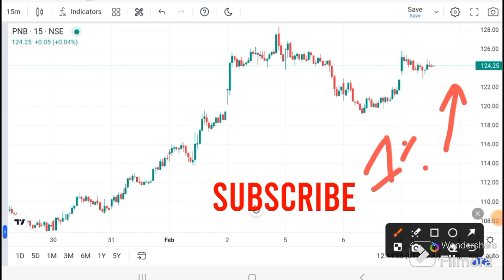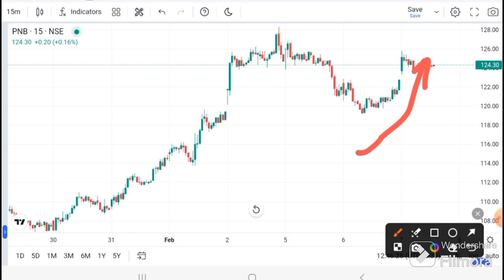PNB SHARE LATEST NEWS I PUNJAB NATIONAL BANK SHARE I PNB Target I PNB news tODAY I PNB analysis